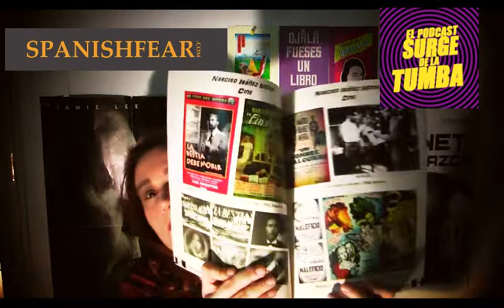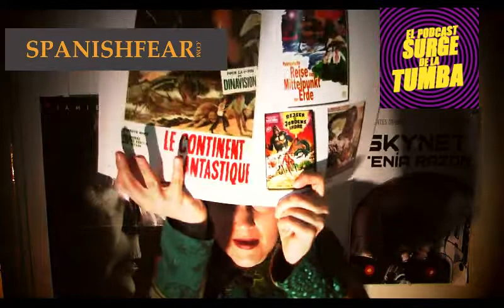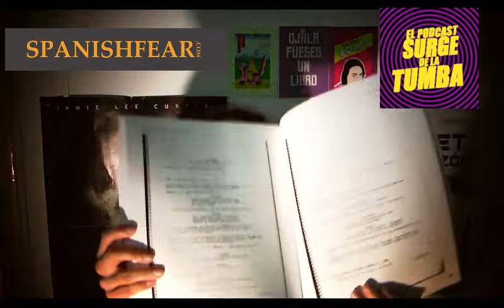EDICIONES MUSEO FANTÁSTICO DE TERROR ESPAÑOL CLÁSICO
Preview de dos libros publicados por Ediciones Museo fantástico, del festivan Fantastics:
1. De Narciso Ibáñez Menta a Narciso Ibáñez Serrador
2. Juan Piquer Simón. Mago de la serie B.